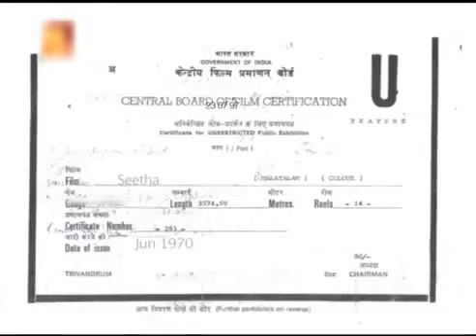Seeta (1960) | Prem Nazir | Kushalakumari | Malayalam Full Movie | C Tech Media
Seetha is a 1960 Indian Malayalam language film, directed and produced by Kunchacko, based on the 1943 movie Ram Rajya by Vijay Bhatt, itself based on Uttara Ramayana. The film stars Prem Nazir, Kushalakumari, Thikkurissi Sukumaran Nair and Hari. The musical score is by V. Dakshinamoorthy. Earning ₹4,000,000 net (valued at about ₹397,800,000 in 2009), Seetha was the highest grossing Malayalam film at the time of its release, before its record was broken by Ninamaninja Kalpadukal in 1963.

Timestamps
Viewers can give Timestamps for this Video by just typing Timestamps in Comment Box using the Format in this video
Viewers who correctly contribute to Timestamps - Comments will be Pinned and Hearted, Timestamps will be added to the Video, more...

Details
Film -
Director -
Producer -
Actor -
Actress -
Story -
Screen Play -
Dialogue -
Cinematography -
Editor -
Production Company -
Distributor -

Release date -
Language - Malayalam
Location -
Budget -
Box Office -
Genre - Comedy, Romantic, Crime, Horror, Investigation
Box Office Rating - All Time Blockbuster Blockbuster Super Hit Hit Flop

Music
1.
Singers -
Song Writer -
Music Director -

2.
Singers -
Song Writer -
Music Director -

3.
Singers -
Song Writer -
Music Director -

4. (Song not available in the above Video due to copyright)
Singers -
Song Writer -
Music Director -

5. Background Music
Music Director -

Is it this you are searching for?

This is a HD Video

To watch this video in HD
Click Settings in the video➡Click Quality➡Select the high Quality
(To watch this video in high HD use computer)
Use Headphones for good sound effects

C TECH MEDIA